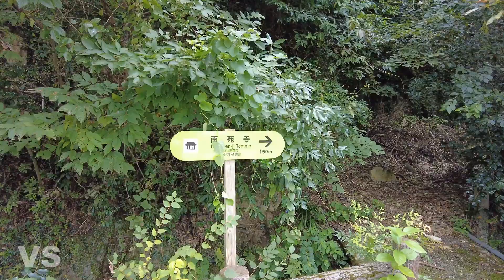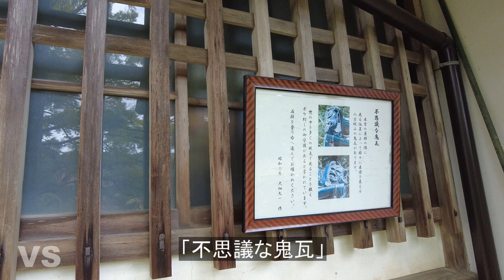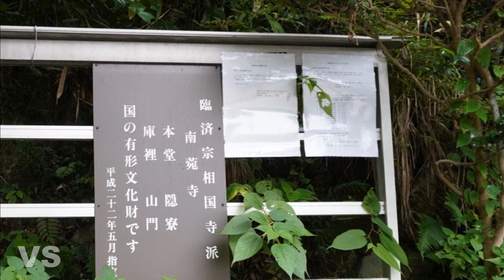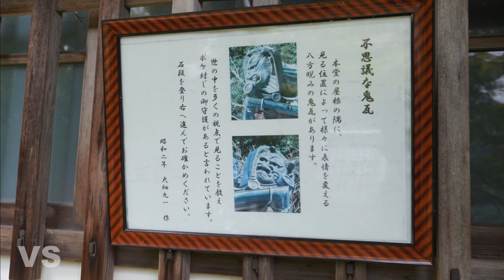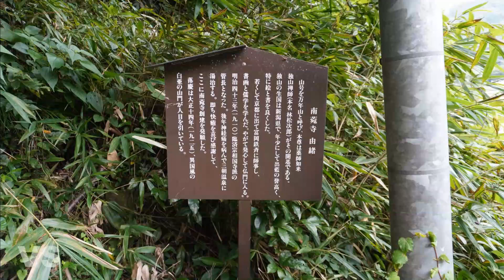鳥取県三朝町 崩壊した三朝温泉の南苑寺 建物は解体され宗教法人は解散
2021年7月の大雨で、山の斜面に建つ南苑寺の建物が土砂崩れにより崩壊しました。そろそろ修復も完了していると思い、現地の様子を見て来ましたが、それは廃寺そのものでした。

境内地と石段の登り口には宗教法人の解散と財産処分についての公告の貼り紙が掲示されていました。境内地および桜門・蔵は寄附され、それ以外の部分は解体とする内容でした。

南苑寺は大正14年（1925年）に建てられ、平成22年5月（2010年）に国の有形文化財に指定されていました。